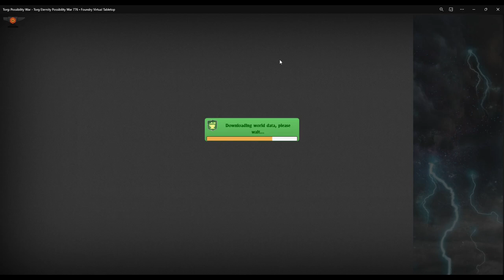Possibility War Ep124, Spider Demon, Torg Eternity, Trail of the Dead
The bonfire growing hotter, higher, and brighter, Peaches and Hiro moved to free the victims of the cultists plans from their ties, while Rios, Andon, and Jib worked to free up some boats.  Papa Brume’s head popping free of the carcass of the old voodoo shaman, a spiderlike demon with long legs came free and began skittering toward the victims, as well, though it was not to be, as the demon’s head was incinerated and filled with holes.  In all of this, some manner of large seedling popped loose of the demon’s clutches, falling to the ground and stopping just short of the crevasse beneath Doctor Lyell.

Writing, Contributions & Editing for Trail of the Dead: Ginger Gish